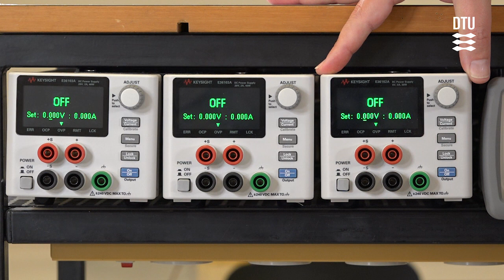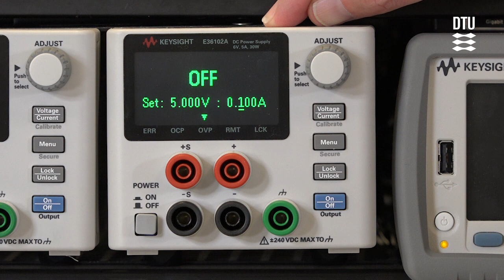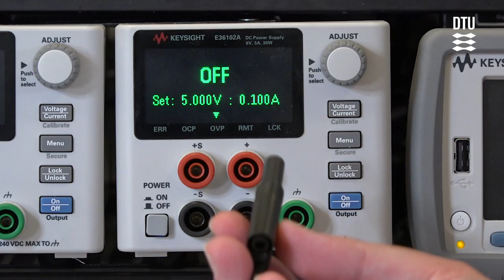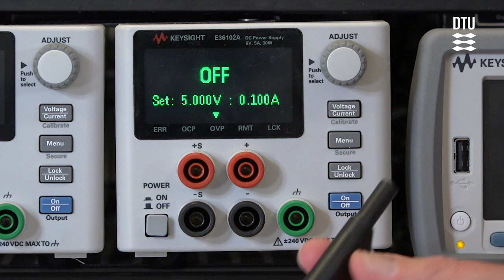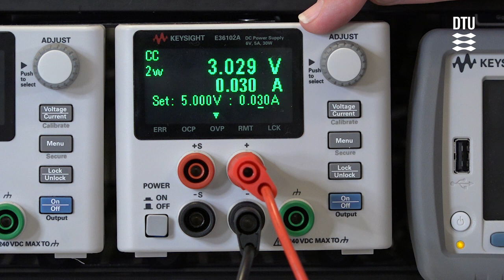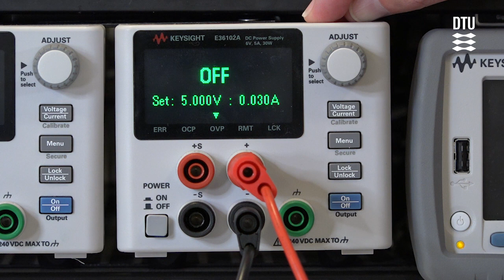Strømforsyning Tutorial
Øvelse 2: Beskrivelse af spændingsforsyningen